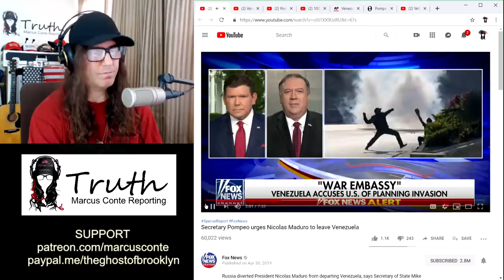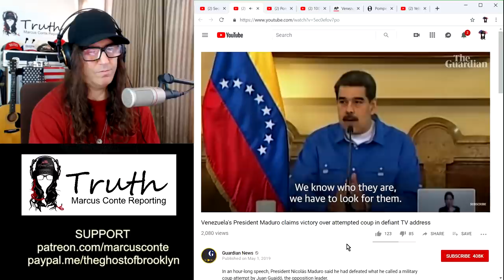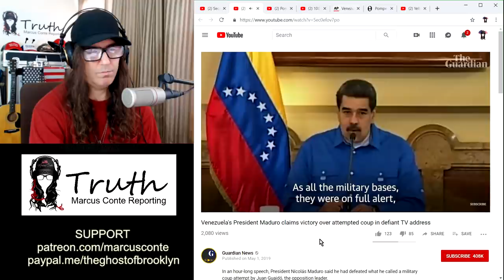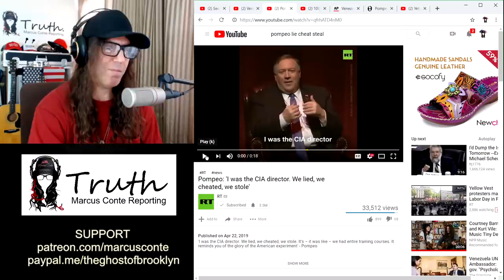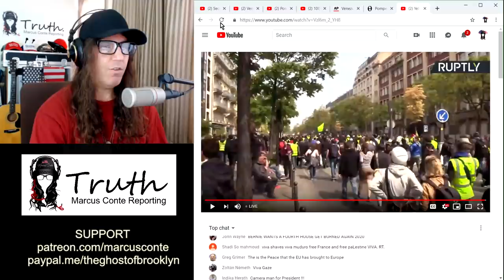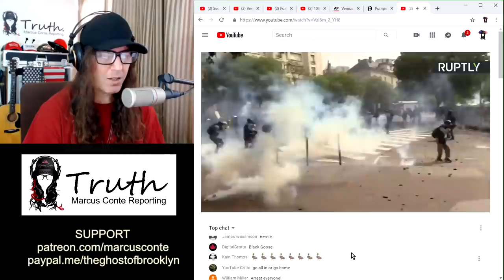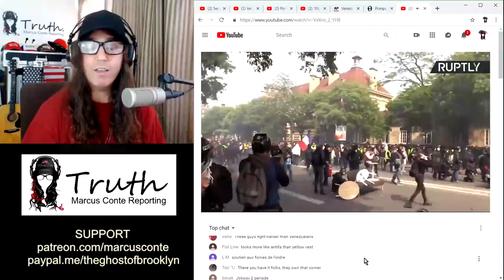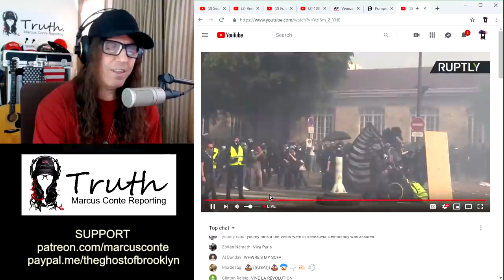US Led Military Coup In Venezuela Failed; Pompeo Blames Russia For Shortcomings